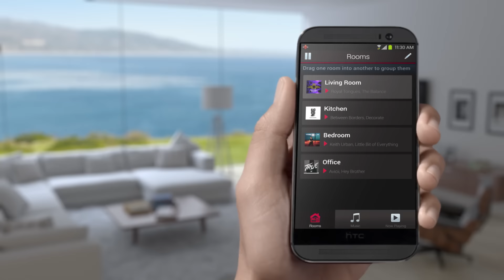Anywhere Sounds Amazing with HEOS by Denon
Launch the app, choose a room, pick a song and share the enjoyment with Denon audio quality, beautifully designed, easy-to-use speakers. It's that simple!

The music you've always loved is new again with the incomparable sound quality of HEOS. And, with almost endless sources for new music--online and streaming--you'll discover new faves. Lose yourself in the music. Again and again.

GET INTO THE MUSIC. GET INTO HEOS. Play on friends.